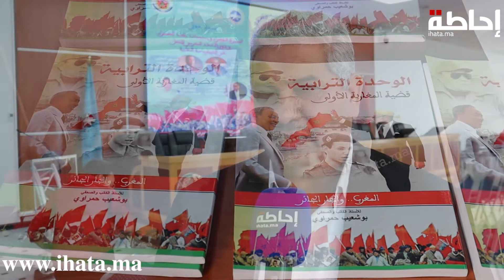الحمراوي يكشف أجزاء مؤلف "الوحدة الترابية قضية المغاربة الأولى" ويعتبره آلية من أليات الترافع